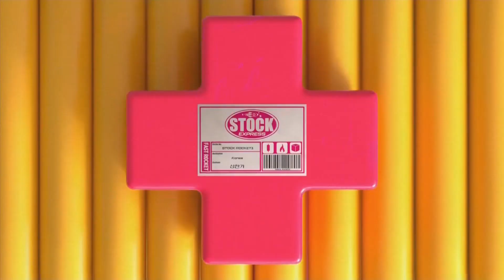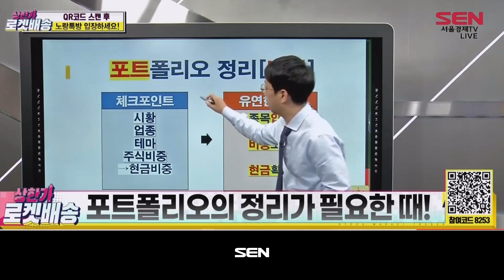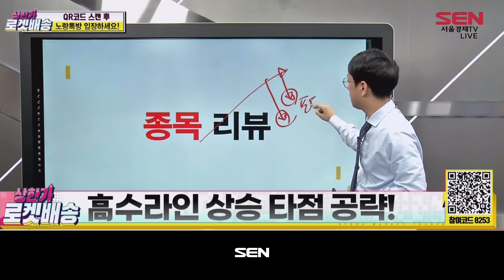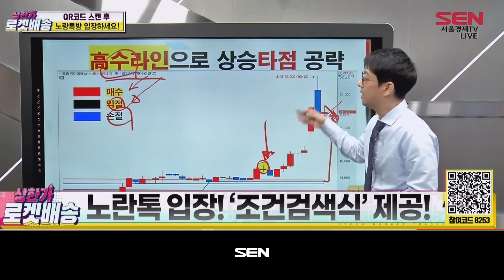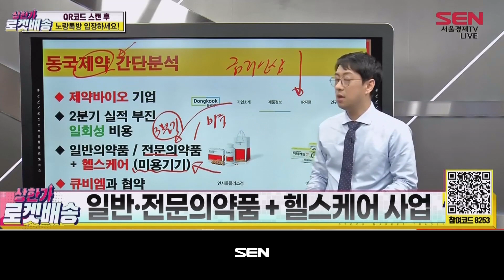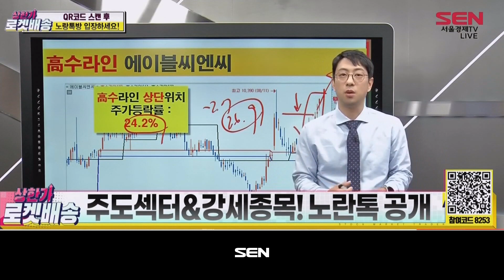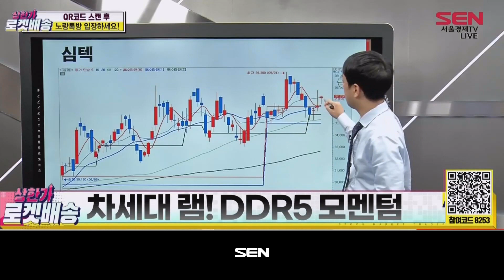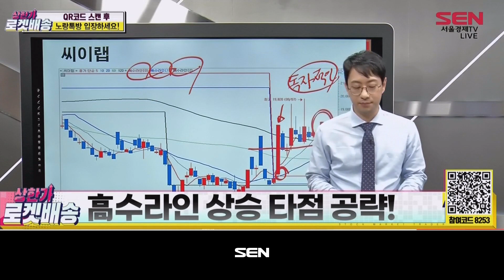상한가 로켓배송_48회_20230914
(출연자: 이재규)

- 시장 분석
개인투자자 포트 긴급 점검!!!
차트 분석 – 코스피
차트 분석 – 코스닥
포트폴리오의 정리가 필요한 때!
주목! ‘종목압축–비중조절-현금확보’
수익은 ‘주도섹터 공략’으로부터!
주도섹터 ‘지수보다 강한 종목군’
高수라인 상승 타점 공략!
리뷰 – 머큐리
리뷰 – 한국무브넥스
HB테크놀러지 - 상승률 +26.1%
드림씨아이에스 – 상승률 +74.6%

- 오늘의 장바구니
좌(左) 애플, 우(右) 엔비디아 OLED/반도체 관련주
오늘의 장바구니 섹터: OLED/반도체 관련주

장바구니 종목 ‘선익시스템’
OLED 증착/반도체 장비 기업
선익시스템 / 애플+엔비디아 수혜 / 매수

장바구니 종목 ‘씨유박스’
AI 얼굴인식 기술 기반 사업
씨유박스 / 얼굴 결제 솔루션 시장 선도 / 매수

장바구니 종목 ‘동국제약’
일반ㆍ전문의약품 + 헬스케어 사업
동국제약 / 큐비엠과 건기식 제품화 MOU / 매수

장바구니 종목 ‘한국무브넥스’
자동차 부품 단조기업
현대차 노사 잠정 합의
한국무브넥스 / 테슬라식 하이퍼캐스팅 기술/ 매수

장바구니 종목 ‘화일약품’
원료의약품 제약기업
카나비스메디칼 지분 49%!
카나비스메디칼→의료용 대마 연구
화일약품 / 의료용 대마 시장 진출 / 매수

- 이재규가 찜한 종목
애플이 온다! (feat. 아이폰15) OLED 관련주

이재규의 찜 ‘덕산네오룩스’
OLED 소재 관련주
전방 산업 부진, 24년 정상화!
덕산네오룩스 / OLED 아이패드 출시 예정 / 매수

이재규의 찜 ‘심텍’
세계 1위! 반도체용 PCB제조업체
차세대 램! DDR5 모멘텀
심텍 / 반도체 업황 개선 기대! / 매수

이재규의 찜 ‘유신’
650조 규모 네옴시티 + 재건테마
유신 / 대규모 인프라 투자 수혜 / 매수

이재규의 찜 ‘씨이랩’
엔비디아 관련 소프트웨어 파트너사
씨이랩 / 기술적 조정 후 상승 시그널 / 매수